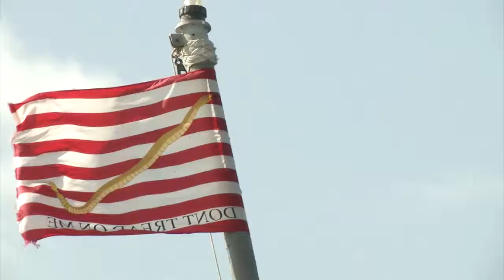Husbanding FLC Turnover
Naval Support Activity Souda Bay’s Fleet Logistics Center began preforming the port services previously administered by Husbanding service providers on April seventh. This new approach supports the Chief of Naval Operations navigation plan for fiscal responsibility.